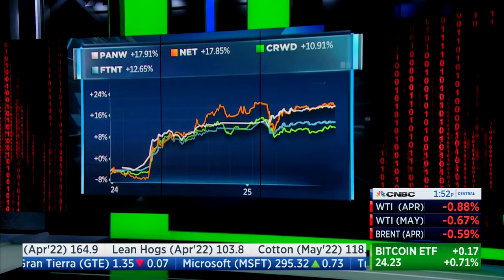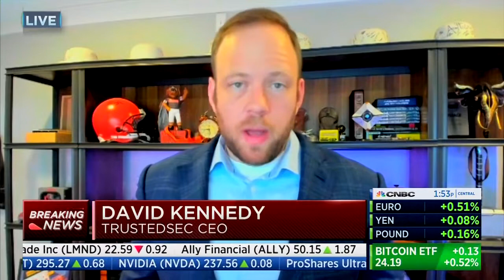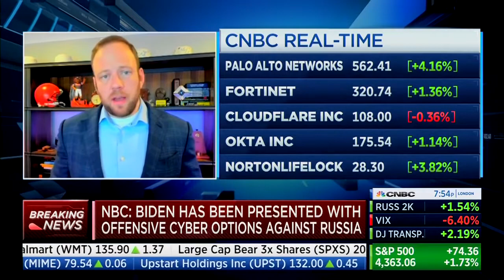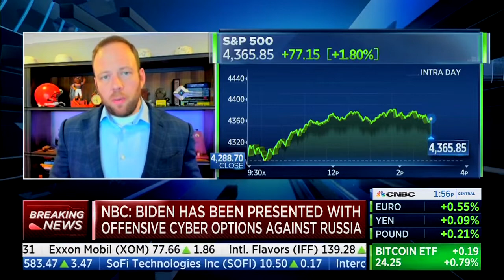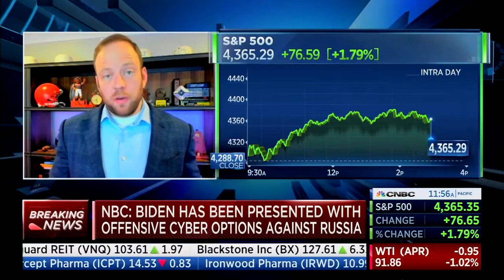Concerns with Cyber War in Critical Infrastructure and Financial Sector | CNBC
02/25/2022 David Kennedy, TrustedSec CEO and former NSA and Marine Corps hacker, joins ‘Power Lunch’ to discuss what companies and American consumers should prepare for in the event of Russian cyber warfare, what the dangers are of further cyberwar, and more.